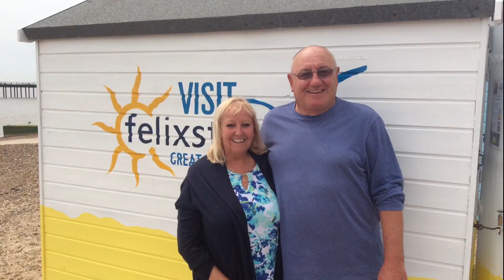Disappeared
A digital story by Karl Baldwin.